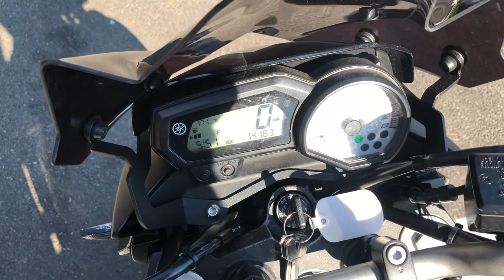2011 Yamaha FZ8 Fazer...Very Clean Naked Bike w low miles in the Bay Area!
2011 Yamaha FZ8N Fazer
*779cc fuel injected four cylinder engine, 6 speed transmission
*comfortable upright handlebar / seat position
*similar to the Kawasaki ZR7 , Honda CB600 Hornet and Triumph Street Triple
This fantastic FZ is offered at $4999 w financing options available w rates starting @ 0% apr for 20 months!

You can see this motorcycle and many more at Santa Clara Cycle in Sunnyvale.